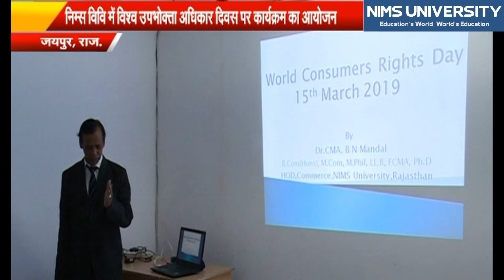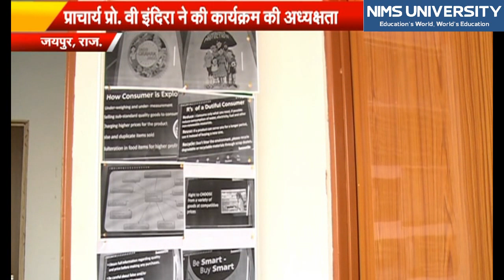विश्व उपभोक्ता अधिकार दिवस मनाया गया - Consumers Rights Day | Latest News of Nims University Jaipur